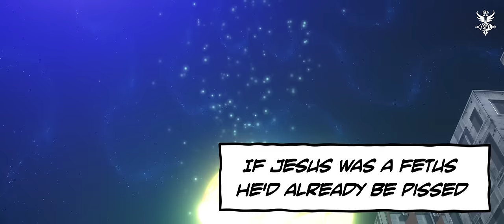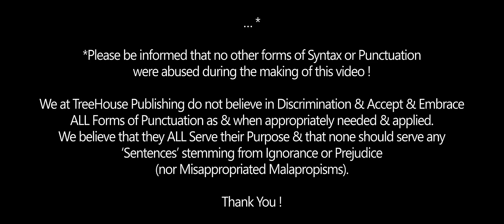Sananda Maitreya - Mama's Boy Blues (Animated Lyric Video)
Enjoy the new Animated lyric video of 'Mama's Boy Blues' and join the adventure!

‘Her eyes fixed upon him the way a falling magnet affixes itself to the side of a leaded object, the way an Owl locks into its steely gaze a field mouse hunkered in primordial comfort between steadily swaying stalks of wheat.

And nearsighted though she was, as she wafted closer to him, as were she a subtle fragrance caught adrift on a diaphanous tailwind, she found herself within distance of a commiserating touch. Her eyes now clearing of the thick & misty residue of sentiment, she leans in & whispers in his ear, “Mon Cheri, I’ve Missed You, It’s Been FAR Too Long”.

He looks at her & replies with pupil widening wonder: “EXCUSE ME, BUT DO I KNOW YOU ?”

Quickly, she places on her glasses which she had removed when she recognized him in the bookstore & said exasperatedly, “But You’re Not Harold !”

To which HE then answered, “YES MADAME, YOU ARE CORRECT IN THAT ASSESSMENT ! And then gesturing towards the bookstore in general he says to everyone within range of his impatient tone:

“THEN AGAIN NONE OF THIS HAS ANYTHING AT ALL TO DO WITH INTRODUCING THE LYRIC VIDEO VERSION OF Sananda Maitreya’s ‘MAMA’S BOY BLUES’, Written, Produced, Arranged & Performed by him for TreeHouse Publishing & taken from ‘Pandora’s PlayHouse’.

And turning back to address specifically this strange & sight challenged woman who had accosted him, beautiful & sympathetic though she may have been:
“What did you THINK this was, A Fabio Novel ? And do I LOOK like a HAROLD to you ?”

Sananda Maitreya !
Tuesday
22 November 2022
Milano, Italia

for TreeHouse Publishing
EIDMAR Productions &
‘Shoot First & Ask Christian Slater’
though we DO share a penchant for 18th Century First Edition
Spanish Manuscripts. Edited by W. Marmoset Yarn.

Lyrics:
We’re Always Awakened By
The Things We Fall Asleep On.
That's a Mama's Boy Blues.
RED LIGHT
GREEN LIGHT
THE FIRST STAR I SEE TONIGHT
BETTER BE AN AVATAR READY TO FIGHT

MOONLIGHT
CLOSE TO MIDNIGHT
2 SPARKS ARE LOOKING FOR DYNAMITE
THE COPS ARE ON THE BLOCK BUT THEY’RE OUT OF SIGHT

IT WAS AN ACCIDENT
‘CAUSE IT WAS NEVER MEANT TO BE
HE WAS A MAMA’S BOY BUT MA
SHE COULDN’T BELIEVE WHAT SHE SAW
& THIS WAS HER FATAL FLAW
‘CAUSE EVERYONE’S BREAKING THE LAW.

THINK FAST
& MAKE CASH
& LET THE TAXMAN DO THE MATH
& IF MY MONEY DIRTY GONNA GIVE IT A BATH

2 WRONGS
DON’T MAKE A RIGHT
BUT IF YOU MAKE A LEFT YOU MIGHT
GET A LITTLE IN THE MIDDLE OF A SATURDAY NIGHT

A BIG FIGHT
IN PLAIN SIGHT
ENOUGH TO STIR THE APPETITE
& BIG GUNS & LITTLE ONES ARE TAKING A BITE

MY KIN
LOSE SKIN
WHEN THE POLICE START MOVING IN
SO HASHTAG A BODY BAG BEFORE IT BEGINS

WORDSWORTH
(FOR WHAT IT’S WORTH)
HE COULD SPELL HIS NAME AT BIRTH
& WROTE A BOOK BEFORE HE PUT HIS FEET ON THE EARTH

IT IS
WHAT IT IS
& I’M DIZZY FROM SHAKING MY FIST
IF JESUS WAS A FETUS HE’D ALREADY BE PISSED

HE WAS A MAMA’S BOY
BUT HE’S NOT ANGRY HE’S JUST MEAN
& THE PAWNS & THE JACKS & THE QUEENS
ARE ALWAYS AWAKENED BY THINGS
THE THINGS THAT THEY FALL ASLEEP ON

BY THE THINGS THAT THEY FALL ASLEEP ON

Recorded at TreeHouse Publishing - studio A in Milano, Italy.
FOH Matteo Sandri
Mix Sananda & Sergente
Mastering Claudio Giussani at Energy Mastering

Video Credits:
Directed by Luciano Boschetti
Produced by Francesca Francone Maitreya
Animation & VFX by Luca Demilio
Assisted by Superpositivo - Stargate
Edited by W. Marmoset Yarn
Post Production: Eidmar Productions
C+P 2022 TreeHouse Publishing